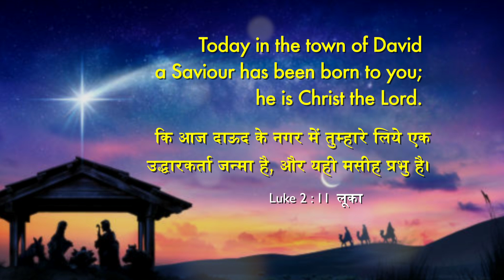The Long Awaited Saviour Has Come | Stella Ramola | Today's Blessing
Every day we have the joy of Christmas since Christ is born in our hearts. This joy needs to be shared with others for the glory of our Saviour. Tune in to this blessing by watching today's promise.